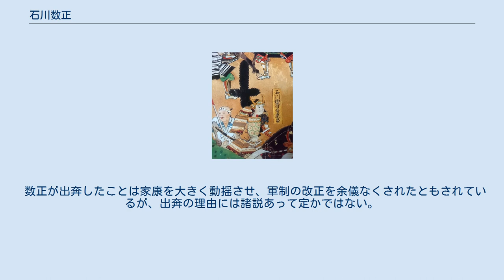石川数正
石川 数正（いしかわ かずまさ）は、戦国時代から安土桃山時代にかけての武将、大名。
 徳川家康の片腕として酒井忠次と共に活躍したが、小牧・長久手の戦いの後に出奔して豊臣秀吉に臣従した。
深志城主10万石となり、信濃松本藩の初代藩主と見なすことが通説となっている。
 家系は河内源氏の八幡太郎義家の六男・陸奥六郎義時が河内国壷井（現在の大阪府羽曳野市壷井）の石川荘を相伝し、義時の三男の義基が石川源氏・石川氏の祖となったという。
数正の家は三河国に下った石川氏の与党である。
 天文2年（1533年）、石川右馬允康正の子（異説に石川右近正勝の子）として三河国で誕生した。
石川清兼は祖父、石川家成は叔父、石川康通は従弟にあたる。
 徳川家康が駿河国の大名・今川義元の人質になっていた時代から近侍として仕えた。
 永禄3年（1560年）、義元が桶狭間の戦いで織田信長に敗死し松平元康（家康）が独立すると、数正は今川氏真と交渉し、当時今川氏の人質であった家康の嫡男・信康と駿府に留め置かれていた家康の正室・築山殿を取り戻した。
永禄4年（1561年）、家康が織田信長と石ヶ瀬で紛争を起こした際には、先鋒を務めて活躍した。
 永禄5年（1562年）、織田信長と交渉を行ない、清洲同盟成立に大きく貢献した。
永禄6年（1563年）、三河一向一揆が起こると、父・康正は家康を裏切ったとみられるが、数正は浄土宗に改宗して家康に尽くした。
石川宗家の家督は叔父の石川家成が家康の命で継いだが、これは家成が家康の従兄妹にあたるためでもある。
しかし、家康に近習していたこともあり、戦後に家康から家老に任じられ、酒井忠次、石川家成らに次いで重用されるようになった。
信康が元服するとその後見人となった。
永禄12年（1569年）には、西三河の旗頭であった叔父の家成が遠州東部の要である掛川に転出すると、代わって西三河の旗頭となった。
 また、軍事面においても元亀元年（1570年）の姉川の戦い、元亀3年（1572年）の三方ヶ原の戦い、天正3年（1575年）の長篠の戦いなど、多くの合戦に出陣して数々の武功を挙げた。
天正7年（1579年）に信康が切腹すると、岡崎城代となる。
 天正10年（1582年）に織田信長が死去し、その後に信長の重臣であった羽柴秀吉が台頭すると、数正は家康の命令で秀吉との交渉を担当した。
このため天正12年（1584年）の小牧・長久手の戦いにも参加。
この戦いにおいて家康に秀吉との和睦を提言したともされる。
 天正13年（1585年）3月までに数正は康輝（やすてる）と改名しており、以降短期間であるが「康輝」名義の文書を発給している。
 ところが、天正13年（1585年）11月13日、突如として家康の下から出奔し、秀吉の下へ逃亡した。
理由は謎であり、「家康と不仲になった」「秀吉から提案された条件に目が眩んだ」など諸説入り乱れているが、今でもはっきりした理由は分かっていない。
数正は徳川の軍事的機密を知り尽くしており、この出奔は徳川にとって大きな衝撃であった。
以後、徳川軍は機密漏えいに対応するため三河以来の軍制を武田流に改めることになった。
 その後、秀吉から河内国内で8万石を与えられ、秀吉の家臣として仕えた。
この時、通称を出雲守に改め、秀吉より偏諱を賜って吉輝と改名し、出雲守吉輝を称したと伝わる。
天正18年（1590年）の小田原征伐で後北条氏が滅亡し、家康が関東に移ると、秀吉より信濃国松本（領地は筑摩郡と安曇郡）10万石に加増移封された。
なお、松本の石高に関しては従来の8万石、10万石の2説がある。
数正は松本に権威と実戦に備えた雄大な松本城の築城と、街道につないで流通機構の経路を掌握するための城下町の建設、天守閣の造営など政治基盤の整備に尽力した。
 文禄2年（1593年）、死去。
享年61。
しかし没年には異説もあり、文禄元年（1592年）12月に京都の七条河原で葬礼が行われているため（『言経卿記』）、それ以前に死去の説もある。
肥前の国の陣中で亡くなった。
 なお、家督は長男の康長が継いだが、遺領10万石のうち、康長は8万石、二男の康勝は1万5,000石、三男の康次は5,000石をそれぞれ分割相続することとなった。
 数正が出奔したことは家康を大きく動揺させ、軍制の改正を余儀なくされたともされているが、出奔の理由には諸説あって定かではない。
 数正を題材とする作品に限る。